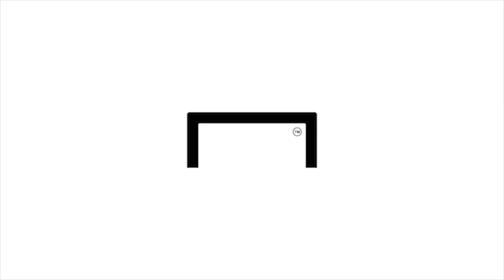Ep.5 (1/2) 데얀의 팩트폭행! “사랑하는 한국 축구에 쓴 소리 안 할 수 없다” [이웃집 K리거]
한국 생활 10년차 '데얀민국'이 얘기하는 2007년 한국!
침체기인 K리그와 한국 축구를 향한 진심어린 쓴소리.
한국이 좋아서, K리그가 좋아서. 데얀의 한국 사랑까지 확인 할 수 있습니다.

* 촬영에 협조해 주신 화성점 외식 창고 사장님 감사합니다^^